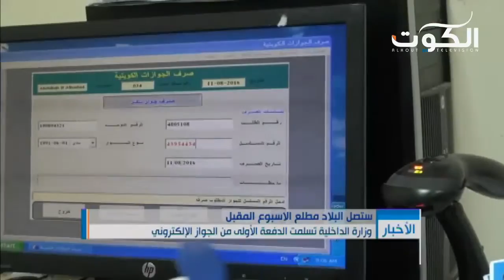وزارة الداخلية تسلمت الدفعة الأولى من الجواز الإلكتروني